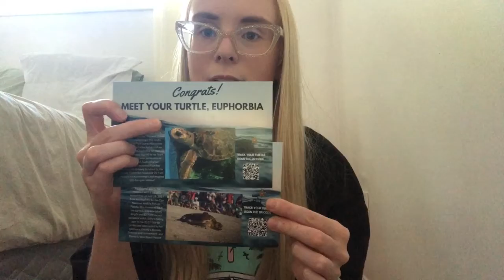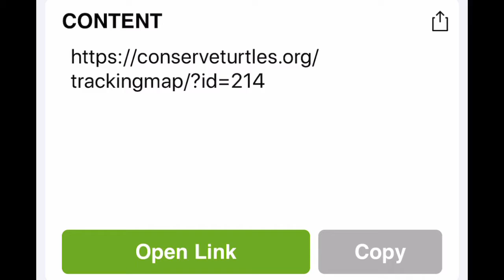Wildlife sea turtle conservancy and save the elephants